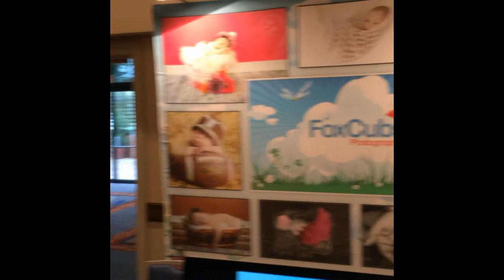Boothleads at Expecting Parents & Baby Expo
Booth Leads is a product of Globalnest. It runs on iOS, Android, BlackBerry and Windows compatible devices. It is a user-friendly Mobile App that lets you capture leads at events by scanning the QR codes printed on attendee badges. It also lets you sync your leads to your dedicated online portal.

By using Boothleads users would be able to:

• Scan QR codes and capture leads
• Store leads from events in your mobile device
• Sync leads to your assigned online portal
• Rate leads
• Make notes about each lead you scan
• Send an email to lead with your business details
• Forward leads to others
• Set reminder to follow-up with your lead